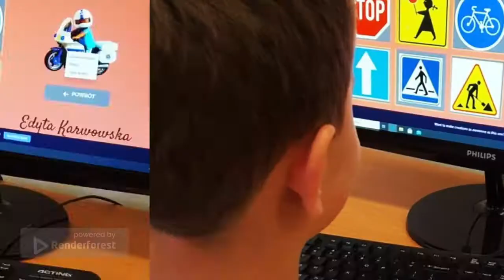WITAJ PIERWSZA KLASO!